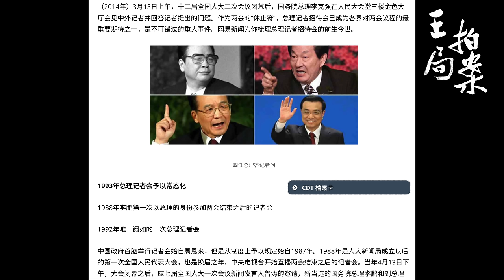中共为什么取消总理记者会？｜两会｜总理记者会｜国务院｜李强｜习近平｜朱镕基｜温家宝｜李克强｜王局拍案20240306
在今年的一年一度的中国全国人大和政协两会开始之际，中国当局星期一出人意料地宣布取消过去三十年“两会”结束时国务院总理举行中外记者会的惯例。
中共为什么取消总理记者会？这一要求是习近平提出的吗？总理记者会的历史沿革是怎样的？取消记者会又意味着什么？